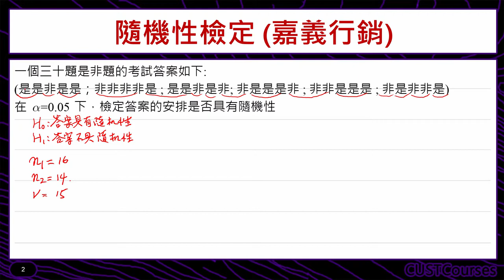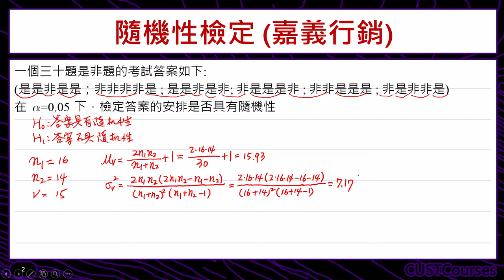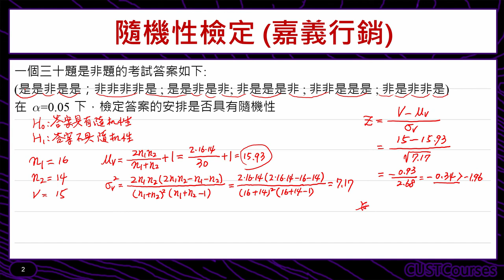歷屆考題賞析(隨機性檢定)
課程簡介：隨機性檢定考題解說
課程難度：■■■□□
適合對象：修過統計學一的同學
授課教師：李柏堅
製作單位：中華科技大學 遠距教學組
製作人員：林文博